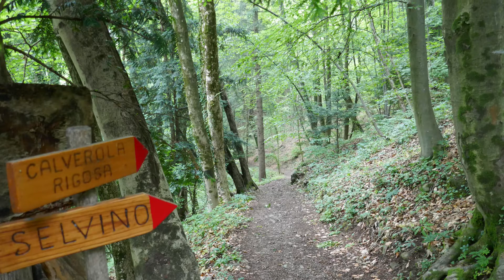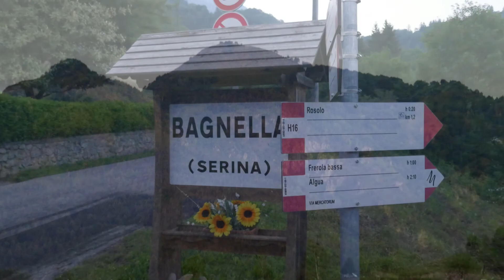SORISOLE - RIST. TRANQUILLA (ROSOLO) - OLTRE IL COLLE - CIMA DI MENNA - 31 MAGGIO 1/2 GIUGNO 2022